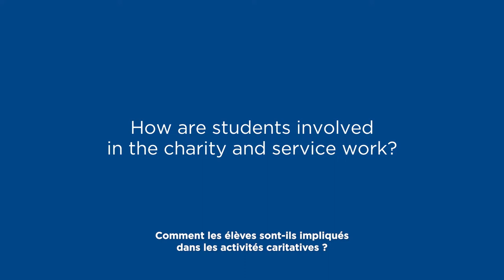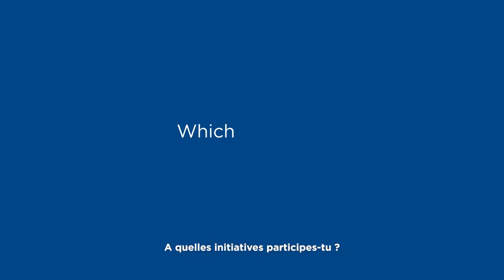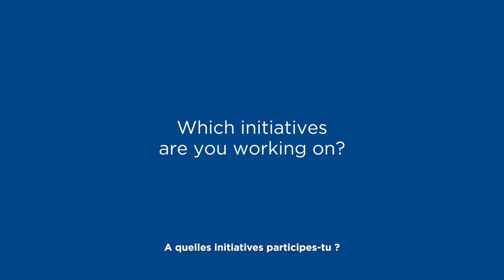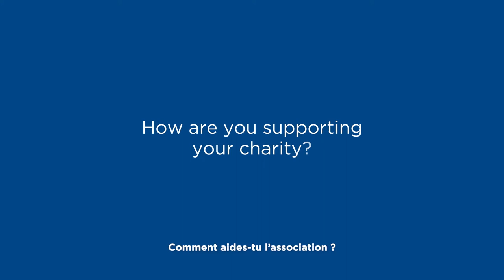Our charity work at Secondary • Collège du Léman - Geneva